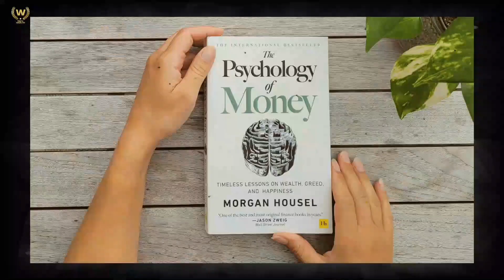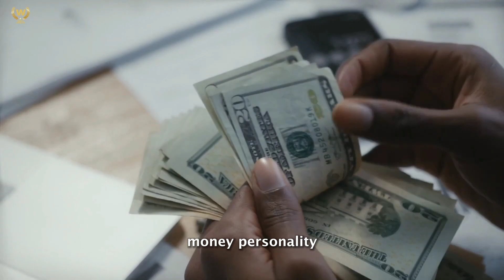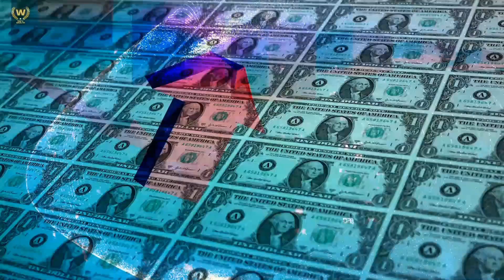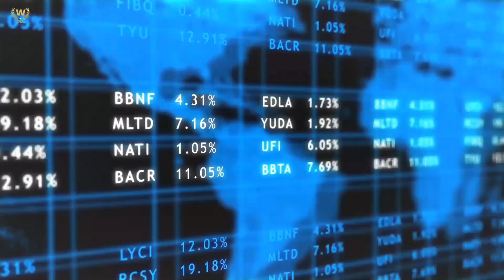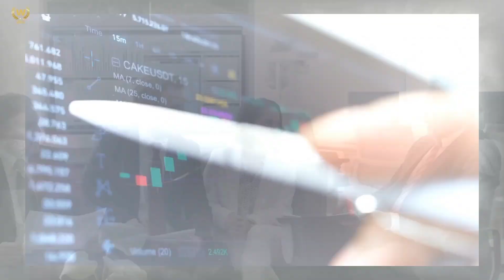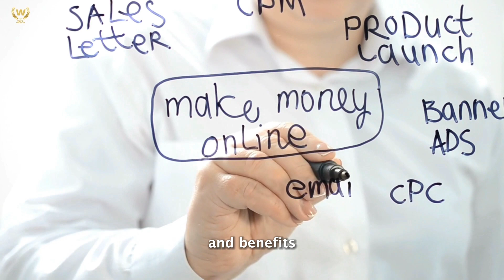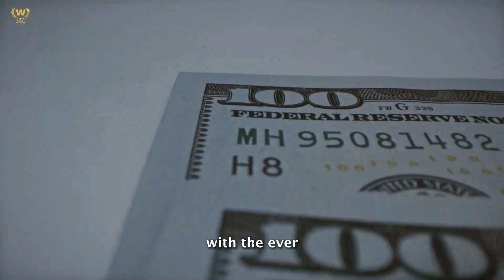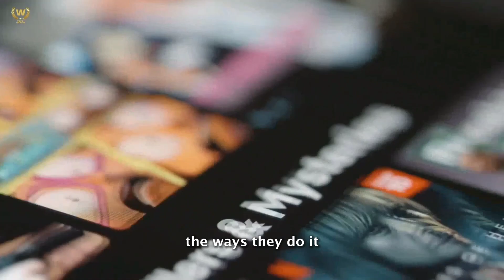Do You Have A Money Personality? Find OUT Why Does it Matter!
Do you have a Money Personality? Find out in this video and learn how to use it to your advantage. I'm going to show you the psychology of money and how to identify your money personality. Your money personality can help you make smarter financial decisions that will lead to a more fulfilled life. Keep watching, by the end of this video you will find out, how to start investing the right way in the stock market, whether you are a beginner or in your 20s, you will learn how to make money, create passive income and manage your personal finances.

Money is a tool that we use to buy things. It's also a symbol of status, power and success. Psychologists have studied the psychology of money for decades and they have found that it has a significant impact on our happiness and well-being. Have you ever wondered why money makes people act the way they do? That's because having the wrong psychology towards money can affects our actions and decisions.

The book 'The Psychology of Money' (BY MORGAN HOUSEL) teach me to see money from a variety of angles, to change the way I used it. I will share with you some of the things the book says and talk a little bit about the lessons I learn from this amazing book, which helped to change my mindset on how to manage my personal finances in a positive and sustainable way. Hopefully it can change yours too. Morgan Housel, has written about how money can be a positive influence in one's life. Morgan Housel, is a writer and partner at Collaborative Fund. Previously, he was a journalist for The Motley Fool and The Wall Street Journal. Housel, details the relationship between money and happiness, arguing that people are more likely to be happy when spending on experiences rather than things. In the book he explains the difference between needs and wants.

⏱️Time Stamps⏱️
0:00 Intro
1:27 Who is Morgan Housel
3:11 Why the psychology of money matter
5:32 Long-term investment that will pay off
7:05 How to start investing in the stock
9:05 investing in the stock market in your 20s
11:22 How generate passive income
13:05 Steps for managing finances
14:46 How to get your finances under control

💰Investment Platforms💰

🏆 My Goal 🏆

Trip2Wealth is a channel about everything money related, smart money tactics on investing for achieving financial independence. We talk about personal finance, the stock market, US economy, reducing debt, ways of creating wealth, housing market, finance planning for savings, business ideas, how to earn money online, passive income, money management and inflation on the channel. The videos are intended to be educational and should not be regarded as financial advice.
My goal is to provide you with the highest quality, most informative, and mind-blowing finance wealth on YouTube. I believe in complete transparency and open communication with my audience. I believe that knowledge is power, therefore I will share my knowledge with you. Change the way you treat money, and you will change your life. ❤.